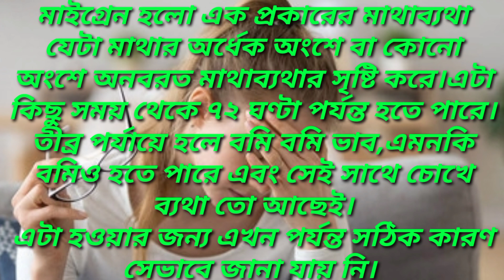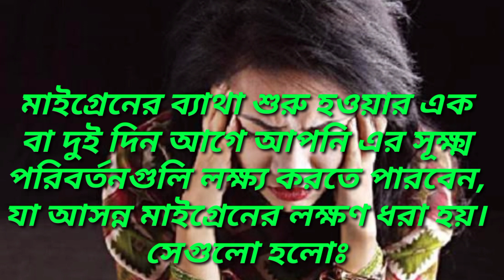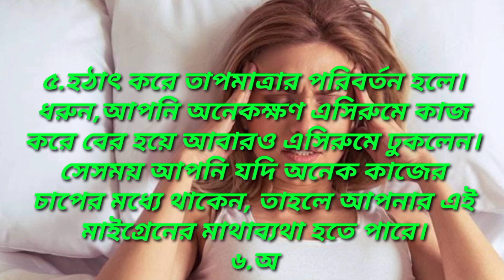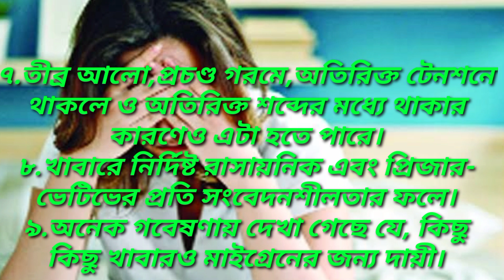মাইগ্রেন কি? মাইগ্রেনের ব্যথা দূর করার উপায় ... What is migraine? Ways to relieve migraine pain..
In this vedio we also include :

মাইগ্রেন
মাইগ্রেন কি
মাইগ্রেন থেকে মুক্তি
মাইগ্রেন থেকে মুক্তির উপায়
মাইগ্রেন কেন হয়
মাইগ্রেনের লক্ষণ
মাইগ্রেনের ব্যথা দূর করার উপায়
মাইগ্রেন কি?
মাইগ্রেন ব্যথা
মাইগ্রেন সমস্যা সমাধান
মাইগ্রেন কেন হয়
মাইগ্রেনের চিকিৎসা
মাইগ্রেনের ব্যথা
মাইগ্রেন এর চিকিৎসা
মাইগ্রেন এর ব্যাথা কমানোর উপায়
মাইগ্রেন মাথা ব্যাথা কি
মাইগ্রেন মাথা ব্যাথা
মাইগ্রেনের ব্যথায় করণীয়
মাইগ্রেন কী
মাইগ্রেন কি কেন হয়